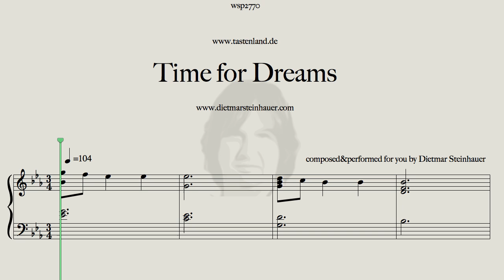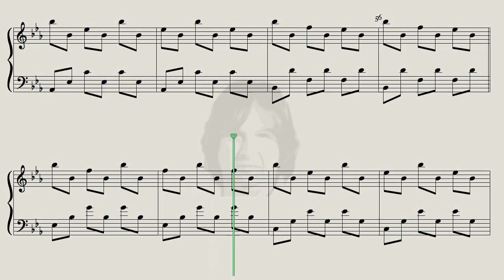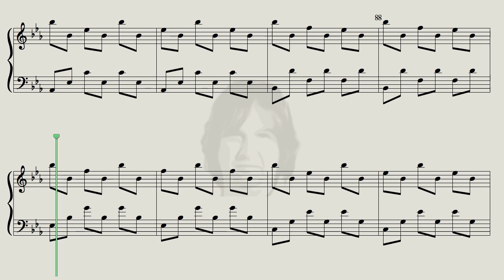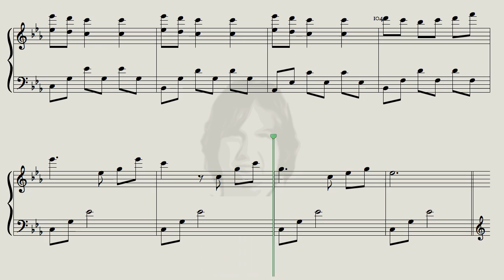Time for Dreams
Here comes "Time for Dreams" for you.